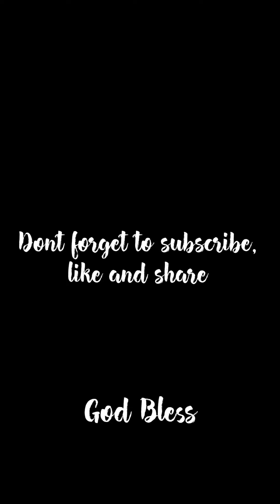Showing some of my xmas outfits and changing Dwayne awake